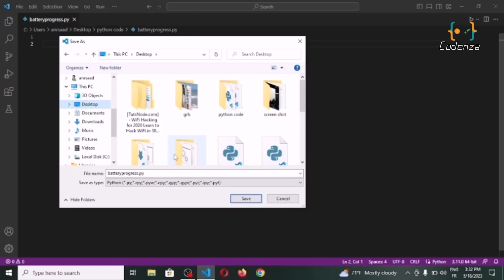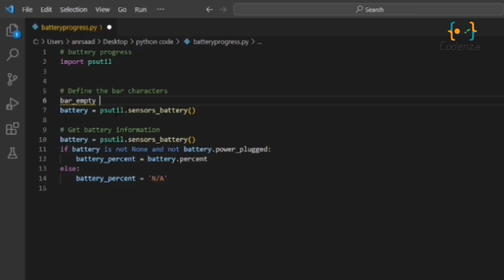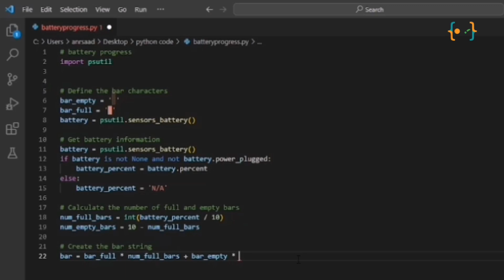Get Battery Pourcentage Using Python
Hello we gonna coding a python program to getting laptops battery pourcentage using python.

For no reason you can donate me if you feel happy with video 😊